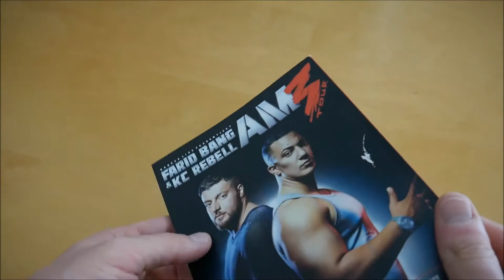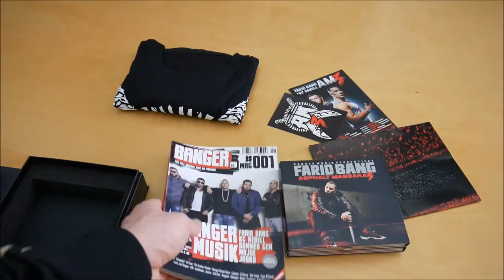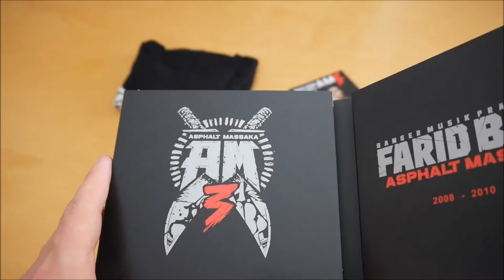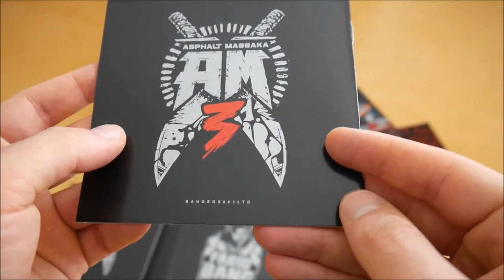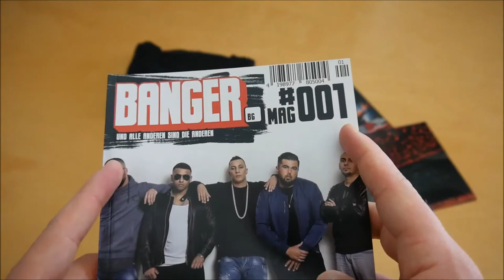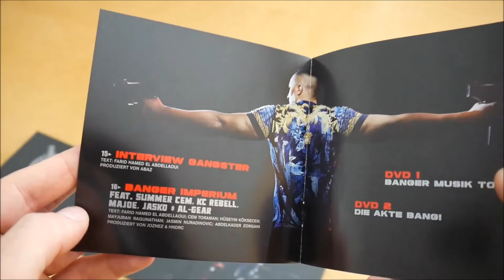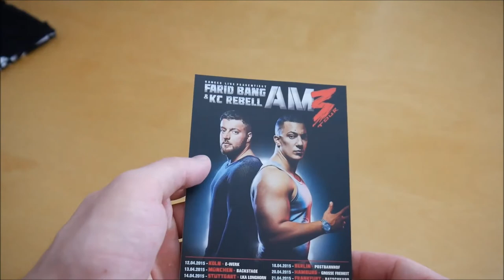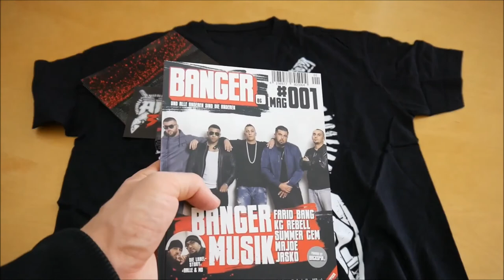Farid Bang - Asphalt Massaka 3 Box Unboxing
In diesem Video zeige ich euch die Asphalt Massaka 3 Box von Farid Bang.

► ALBUM INFOS
Farid Bang - Asphalt Massaka 3
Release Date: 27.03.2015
Kaufpreis: 42,99 €

Asphalt Massaka 3 Box Inhalt:
- Album
- Album Instrumentals
- DVD (Banger Musik Tour Live DVD)
- DVD 2
- T-Shirt
- Doppelseitiges Poster
- Banger Magazin
- Sticker

Asphalt Massaka 3 Tracklist:
01. Asozialer Marokkaner
02. Wachstumshormone
03. Tag Der Abrechnung
04. Johnny Fontaine
05. Regel Nr. 6
06. Niemand
07. King Of Gangstarap
08. Asphalt Massaka 3
09. Benz Mansory
10. Der Totale Beef
11. Härteste Im Land
12. FDM
13. Nicht Schon Wieder Autotune
14. Outro
15. Interview Gangster
16. Banger Imperium (feat. Summer Cem, KC Rebell, Majoe, Jasko & Al-Gear)

Asphalt Massaka 3 Info:
Das Album von Farid Bang erschien am 27. März  2015 über Banger Musik.